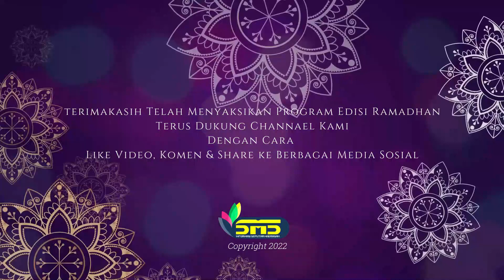KURMA ( Kultum Ramadhan Marisapa) | Datangnya Malam Lailatul Qadr | Edisi 20 April 2022